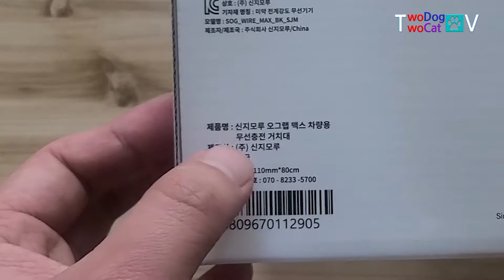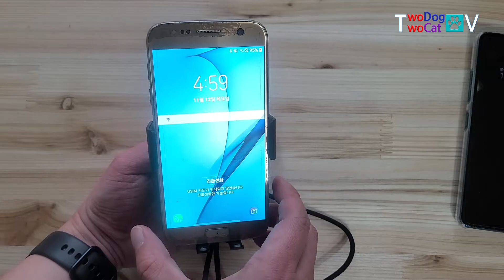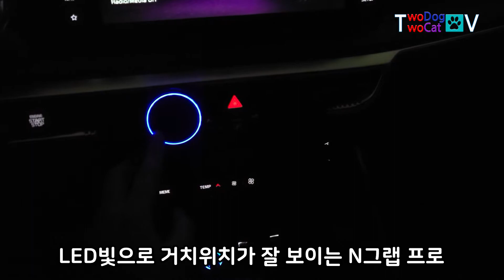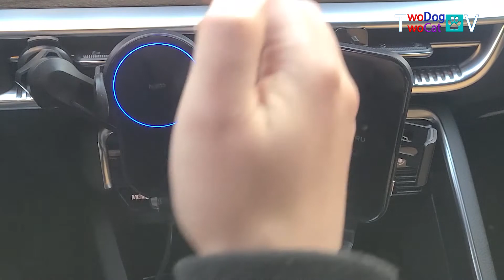차량용 무선충전거치대 신지모루 오그랩맥스를 두달 사용해봤습니다!(feat. N그랩 프로)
00:00~00:30 - 인트로
00:31~02:35 - 오그랩맥스 언박싱
02:36~04:04 - 불량체크
04:05~05:12 - N그랩 프로와 살짝 비교
05:13~07:19 - 거치대 설치하기
07:20~07:43 - 두달간 사용했습니다.
07:44~09:52 - 2달 사용후 느낀 장점
09:53~12:10 - 2달 사용후 느낀 단점